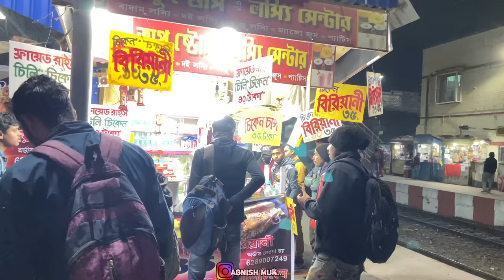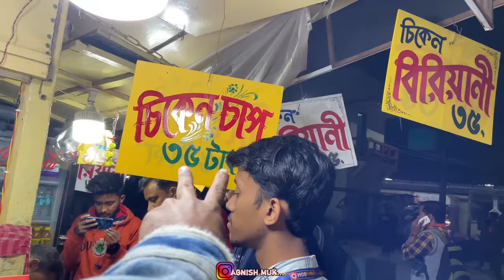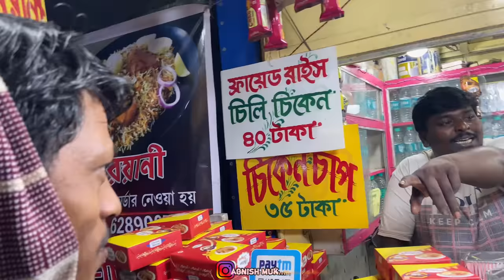তমা সন্দিপ কে মারল কেন সবার সামনে || সবার সামনে kiss 💋